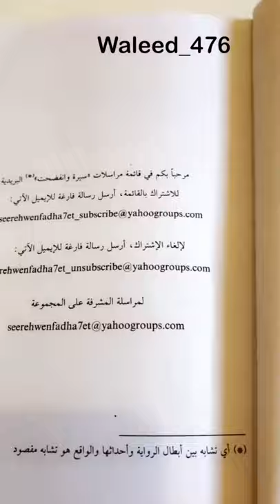رواية بنات الرياض للكاتبة رجاء الصانع